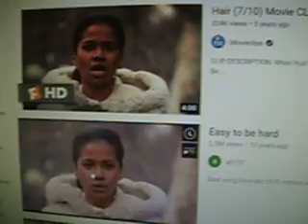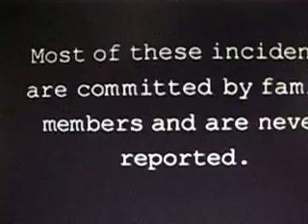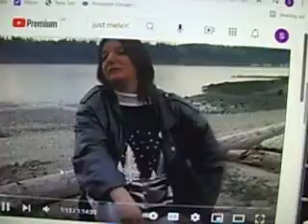i prefer to call it Hair-pilling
this was redone with  a new card...this is a classic deep distruptino tech
just melvin, just evil. the grandson was a 'step' not biological relation...also a chippendale